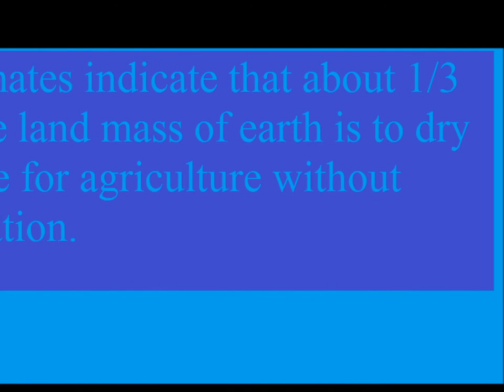Facts about our Planet Earth 1/27/2014